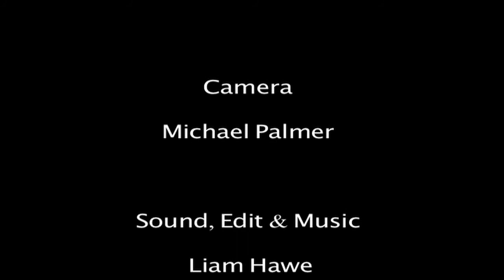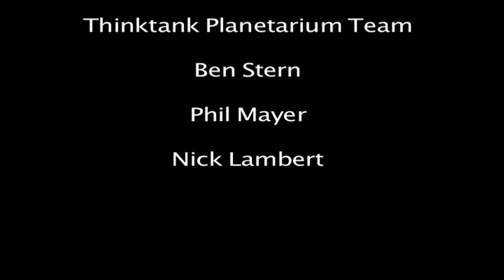Fulldome 2011 - Birmingham Thinktank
A short film documenting the 2nd UK Fulldome festival that took place in the Thinktank museum in Birmingham.